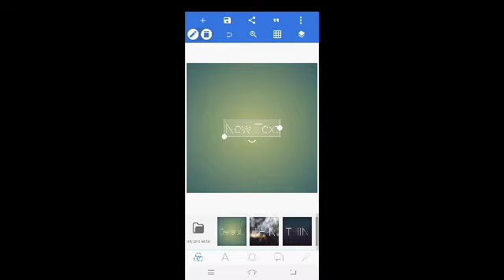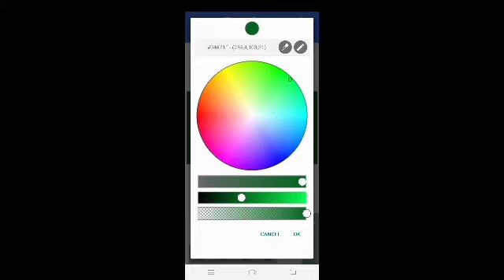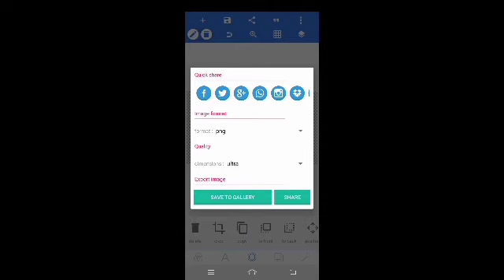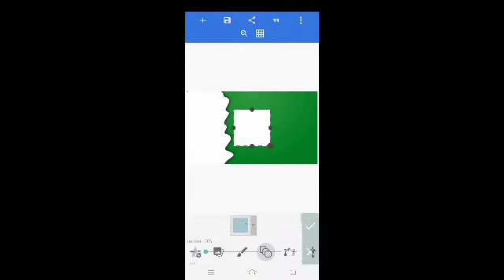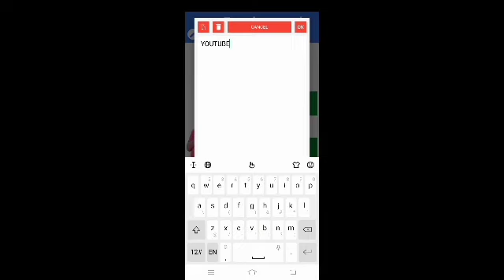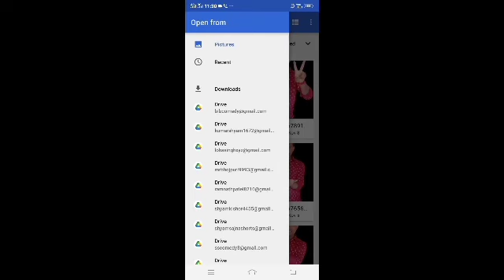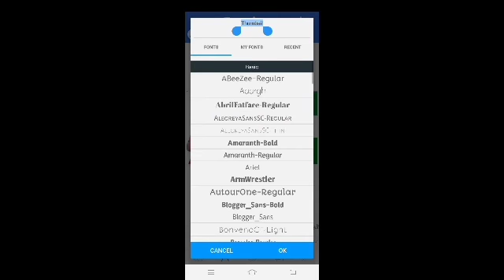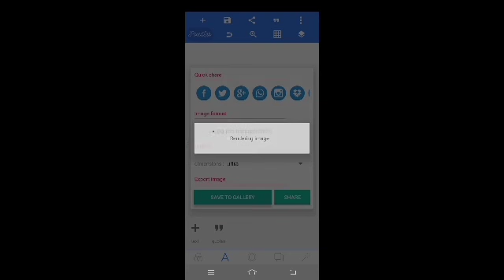Mere Jaisa Thumbnail Banana Seekho 🔥| Manoj dey jaisa thumbnail kaise banaye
Your Queries -
how to make thumbnails for youtube video
manoj dey thumbnail kaise banaen
thumbnail kaise edit karte hai
thumbnail kaise banaye youtube video
Shyam Sajna Tech
Tech With Shyam
Shyam Sajna

Technical Surya
Surya Technical